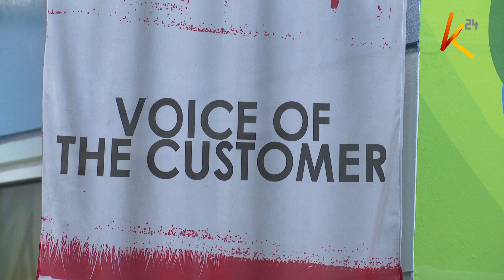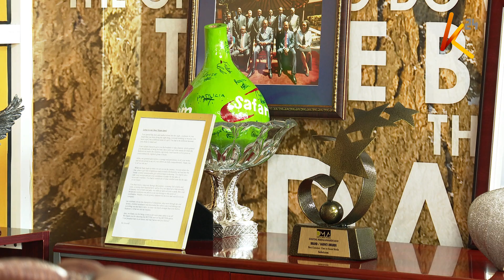Safaricom Covid-19 center